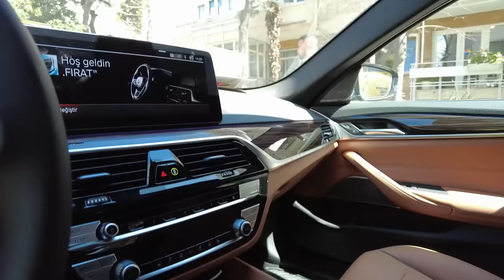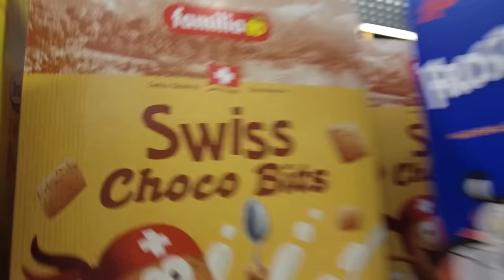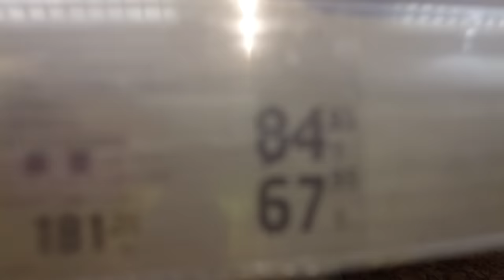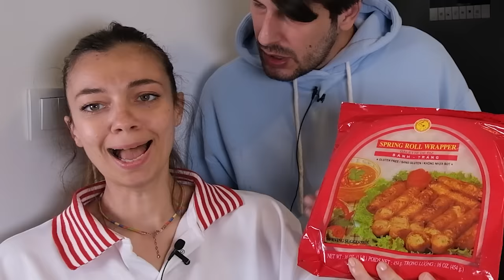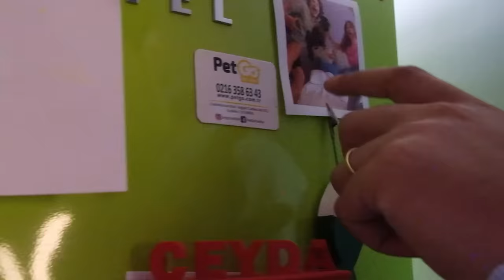Erkek Buzdolabı Vs Kadın Buzdolabı | Market Alışverişi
Ceyda eski dolabından kurtuluyor ve Fırat'ın odasına geçiyor yeni buzdolabını düzenlemek için market alışverişi sonrası soluğu mutfakta alıyoruz sonrası tam bir peynircilik. Evet Noluyo ya peynirlerine hazır olun :) İyi seyirler.